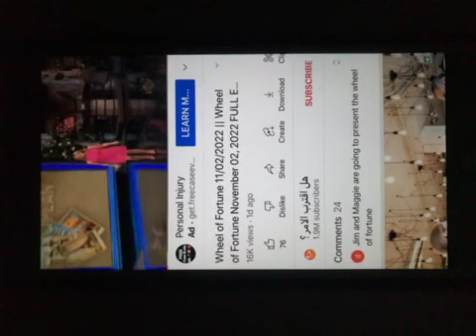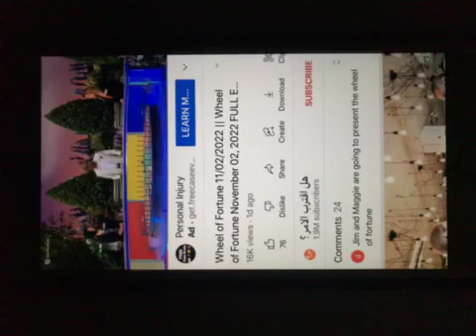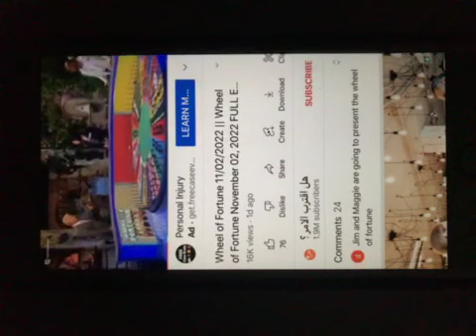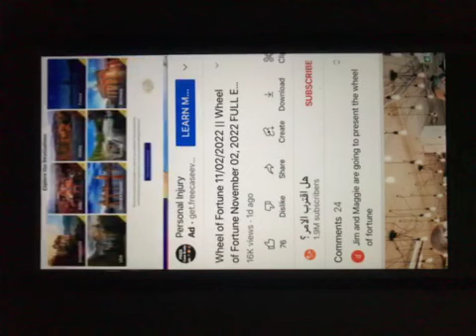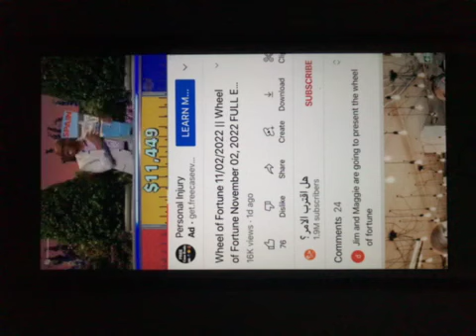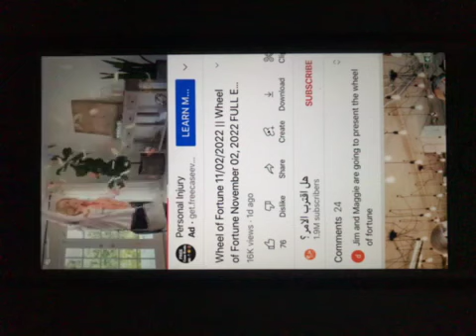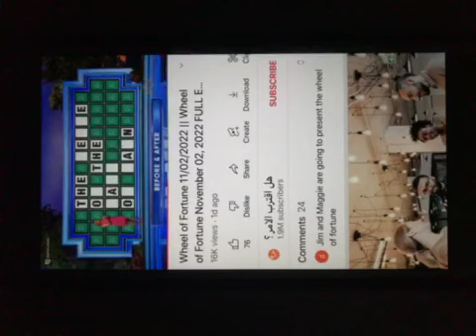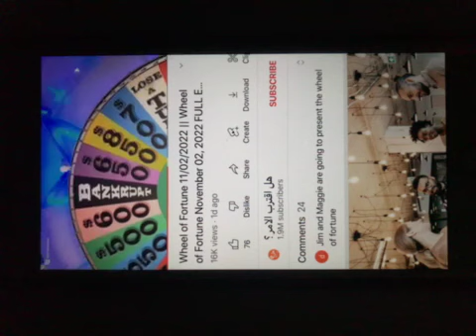wheel of fortune 11/2/22